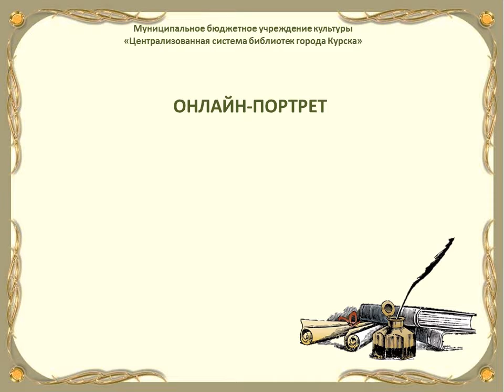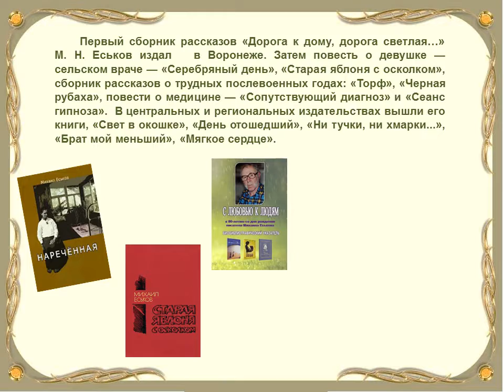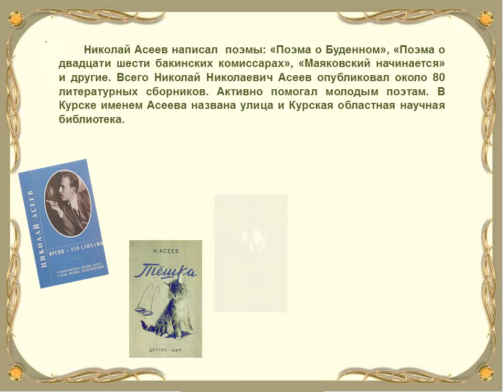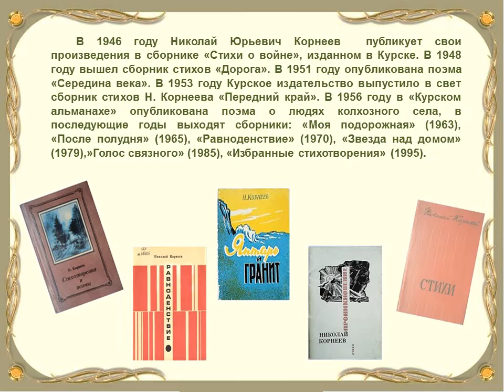Онлайн-портрет «Писатели и поэты земли Курской»